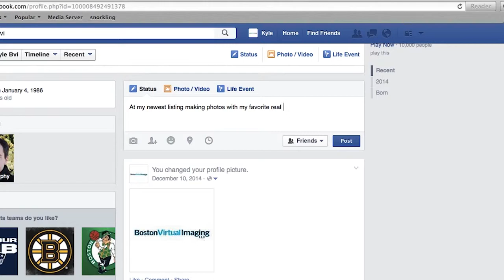Checking-In with BVI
A short video showcasing how to check-in with BVI on Facebook!